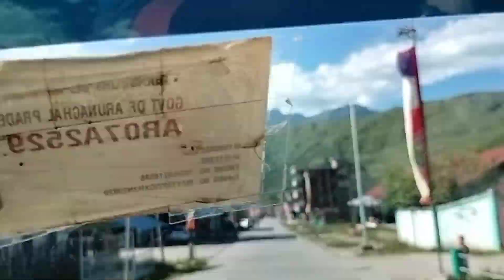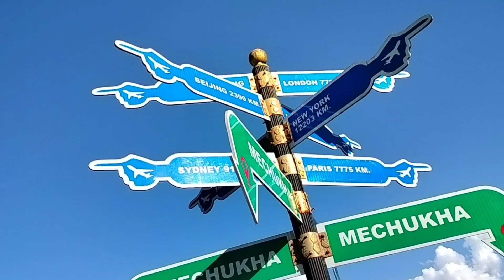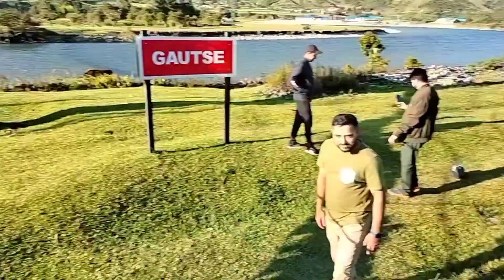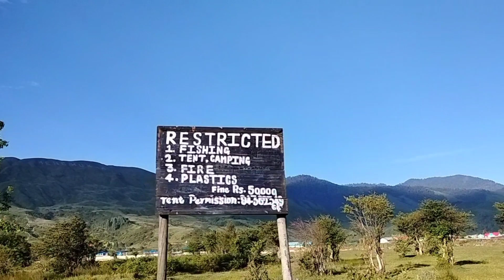ইয়াতে Salman Khan আহিছিলে || Dorjeeling || Menchukha || Kd33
খুব ধুনীয়া ঠাই